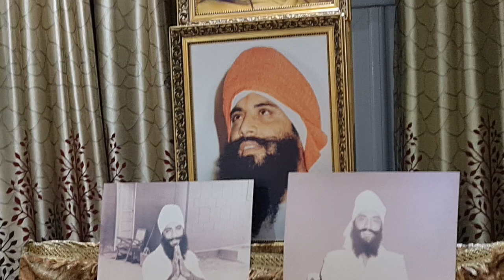Mahraz Darshan das jee residence & beginning of the mission ,190 Hamstead Road, Birmingham